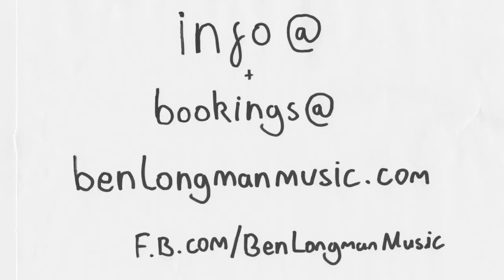Hoist That Rag (Tom Waits) // Benjamin Longman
Something different. I like Tom Waits quite a lot. I hope I haven't done this song (or Marc Ribot) too much of an injustice.